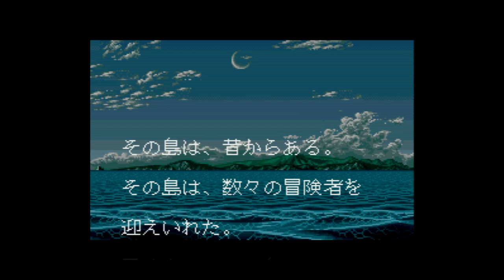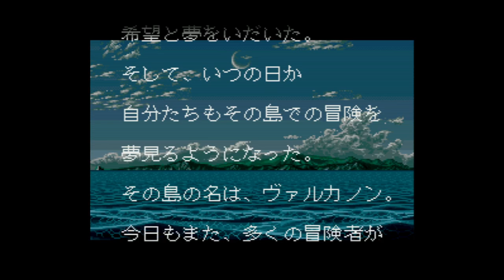Soul & Sword - Super Nintendo Entertainment System - Intro & Title Screen